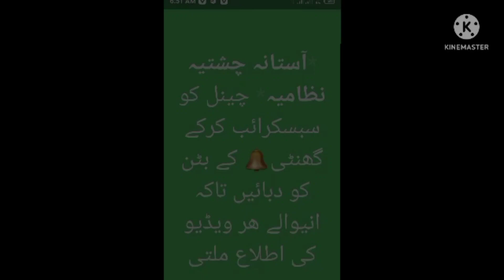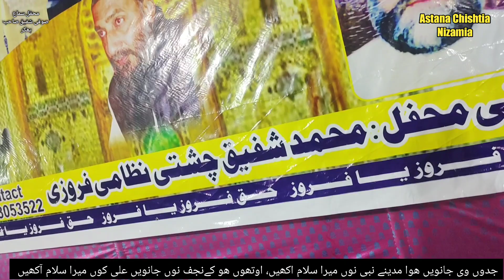Jadon v javain Hawa Mediny (Naat Rasol e Maqbol)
Mehfil e Sammah At Sufi Shafiq sb Chishti Ferozi Nizami At Bhakkar sharif on 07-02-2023.